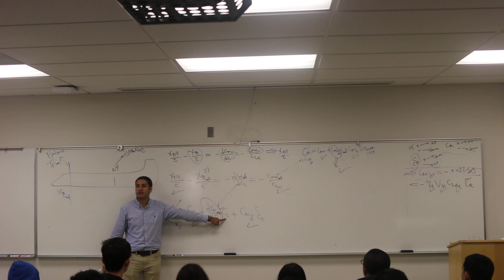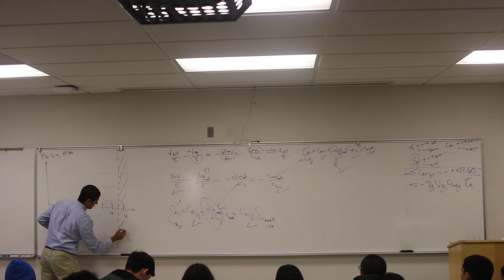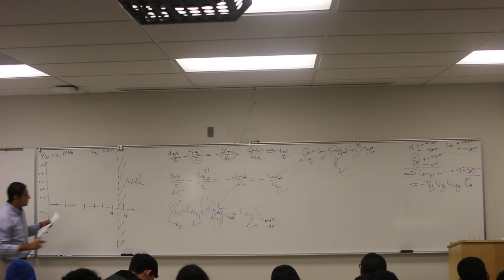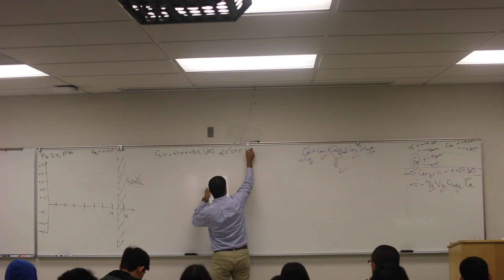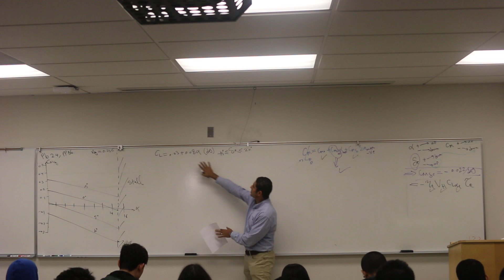Lec 5, Most Forward CG Limit and Trim at Landing, Part 4